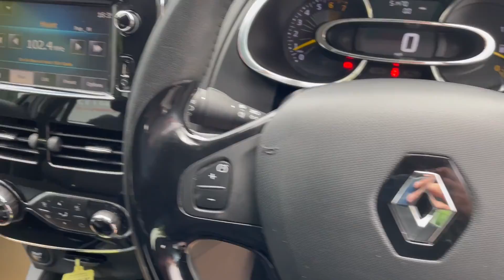Renault Clio 0.9 Dynamique S Medianav Energy 5 Dr For Sale @strattoncarcompany Uckfield East Sussex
Stratton Car Company are delighted to offer this stunning 2013 Clio, with simply an amazing specification. A small yet fast little turbo engine that skips along at a pace which is quite surprising, alongside a specification more than one can ask for.  Navigation, Digital Climate Control, Auto lights , Keyless Start, Rear Parking Sensors, Led daytime running lights, iPod connection, Bluetooth phone connection, Power fold mirrors, upgraded sound system, the list really does go on. Boasting full Service History and will be supplied by ourselves having undergone a service ready for its new owner. A fine example in every aspect. Offered for sale by Stratton Car Company Of Sussex.